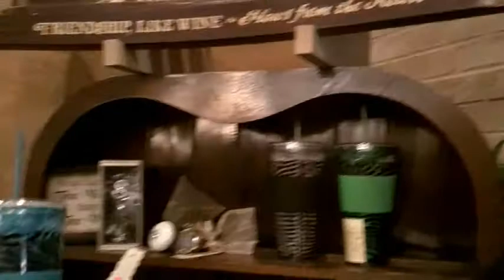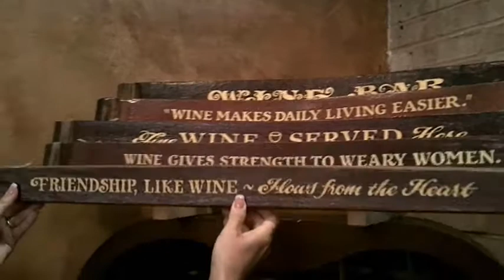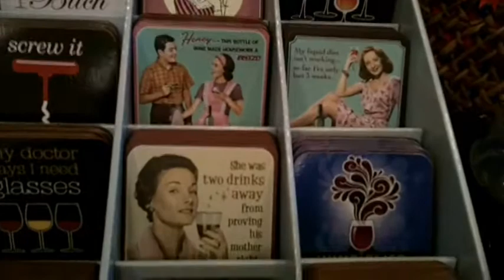Talking Turkey on TAPED! With Karen and Nancy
Holiday shopping, wine for Thanksgiving dinner and more fun stuff!